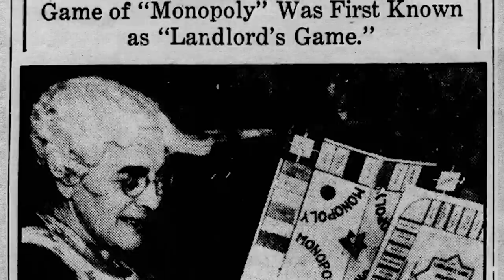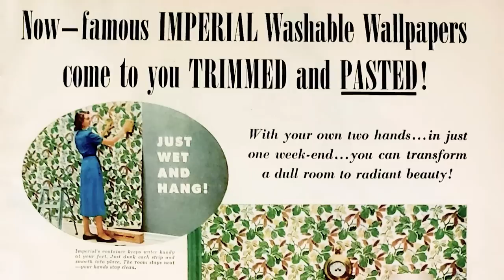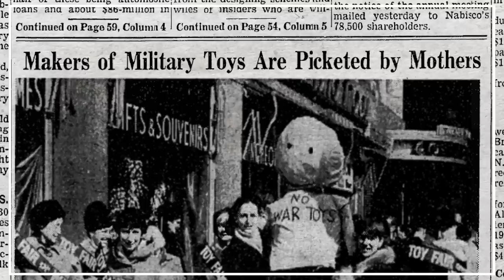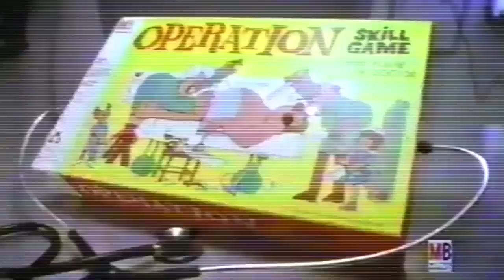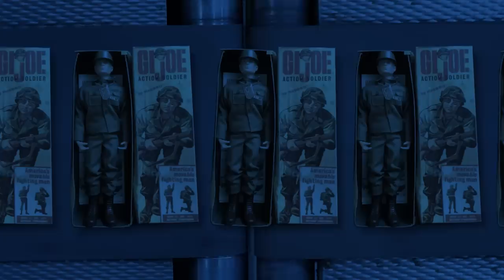The history of America's most famous toys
The story behind some of America's most iconic postwar toys, including GI Joe, Play-Doh, Monopoly, and Stretch Armstrong.

Tim Walsh’s book